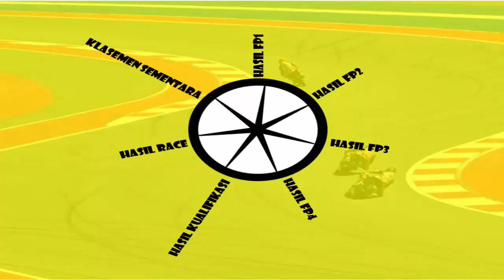Hasil FP1 MotoGP Teruel 2020 | ALEX MARQUEZ Tercepat di FP1 MotoGp Teruel Hari Ini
MotoGP,
gp 2020,
MotoGp 2020,
tigobaradiak,
teruel gp,
MotoGP 2020 teruel GP,
hasil fp1 motogp hari ini,
hasil fp1 motogp teruel hari ini,
hasil fp1 gp teruel hari ini,
hasil terbaru fp1 motogp teruel 2020,
motogp teruel,
hasil fp1 motogp teruel 2020,
gp teruel 2020,
hasil fp1 gp teruel 2020,
fp1 motogp teruel 2020,
hasil latihan bebas motogp hari ini,
hasil latihan bebas motogp teruel 2020,
motogp free practice nr.1,
alex marquez,
takaaki nakagami,
joan mir,
tigobaradiak[@]gmail[.]com